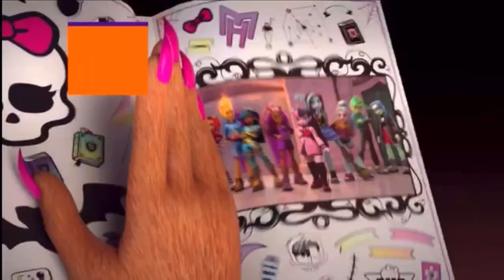Fragments of Worlds Teaser (new project)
Series
Ever After High
Ninjago
The Owl House
RWBY
Monkie Kid
Equestria Girls/MLP
monster High
Rottmnt
Trolls

Song: The Storm bt The Fat Rat